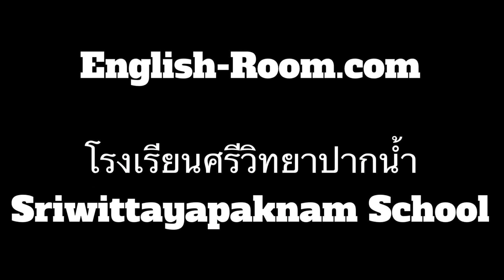Fifteen Questions (Term 2) - Primary 3/1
Teacher Jacky asks Tonfon from Primary 3/1 fifteen questions.